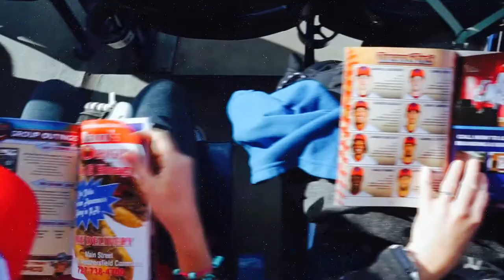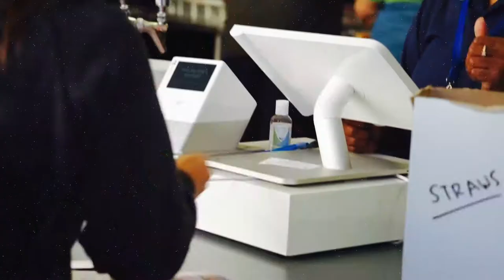Friends of HUG Clearwater Threshers Game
On Friday, April 8th, the Friends of HUG social group headed to Baycare Ballpark to watch the Clearwater Threshers take on the Fort Myers Mighty Mussels. Attendees with disabilities had a blast enjoying the baseball game, hanging out with Phinley the Clearwater Threshers Mascot and making new friendships.

ABOUT HUG:
Help Us Gather (or HUG, for short) is a nonprofit with a mission to advocate for inclusion and connect people with disabilities to social events and activities. HUG exists to provide every individual with special needs a sense of inclusion, confidence and friendship.